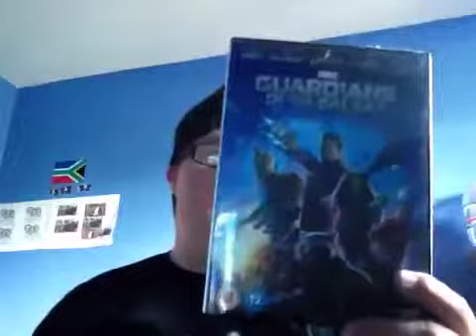DVDs pat 1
If you like this video let me know if,you want to thank you so much